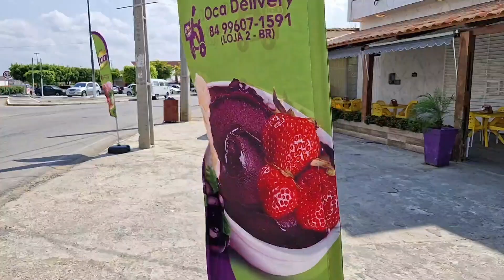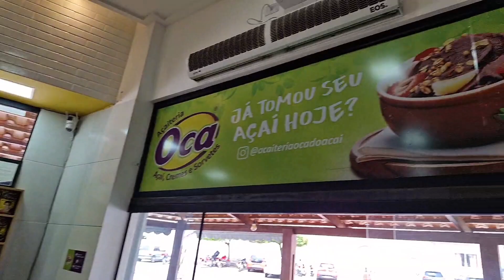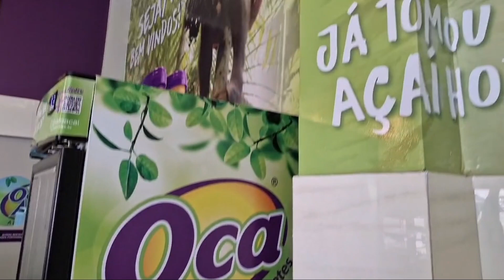Flash Comercial/Oca do Açai (16/08/2024)